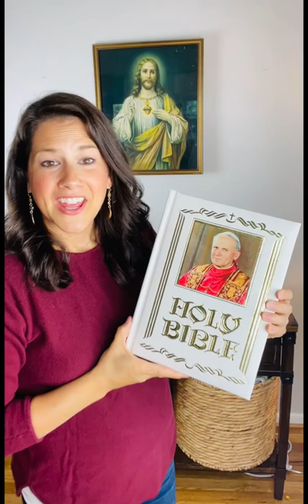Catholic Home Altar on a Budget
Catholic Altar for your Catholic home on a budget.  Your home can have a beautiful home for less then you think!